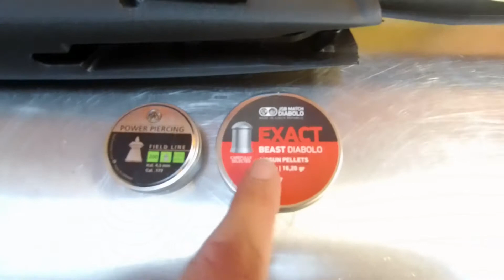METAL TOP VS GAMO HPA Mi 4,5mm & STOEGER XM1 5,5mm (25 yards shoot)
Dans la série TIR à 25 yards :

Je m'amuse avec le GAMO HPA Mi 4.5mm et le STOEGER XM1 5.5mm

J'essaye de transpercer jusqu'à 9 couvercles en métal

Tir à 25 yards en appui
plombs :
RWS power piercing 4.5mm & 5.5mm
JSB exactbeast 4.5mm
JSB Hades 5.5mm

Instagram